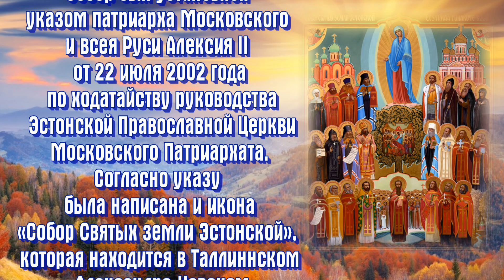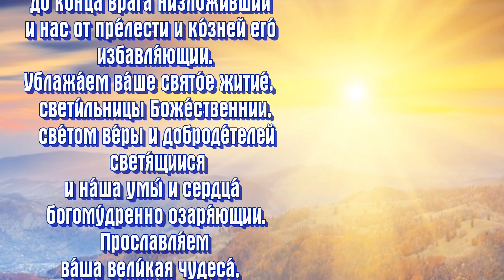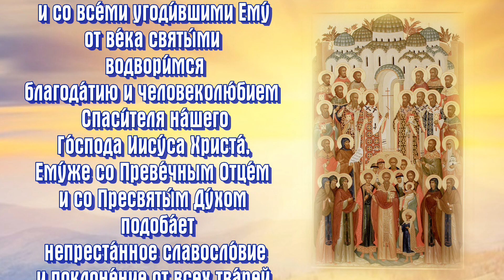Собор святых Эстонской земли -ДЕНЬ ПАМЯТИ 1 декабря. (История и молитва).